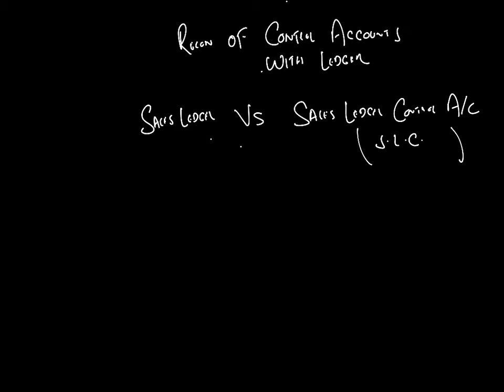Accounting 9706 Reconciliation of control accounts by Sir Omair Masood Hindi/Urdu